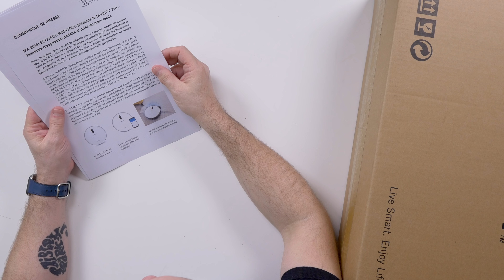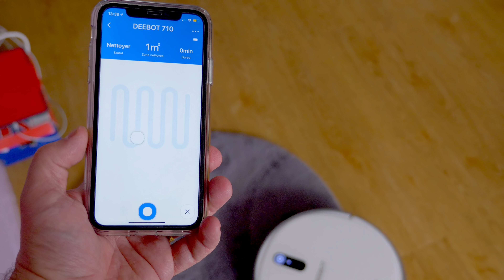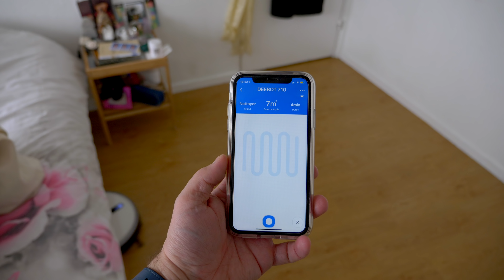Ecovacs Deebot 710 : le robot qui fait le ménage à ta place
Un aspirateur robot qui n'est pas cher, qui marche super bien et que je peux contrôler depuis Google Assistant et Amazon Alexa ? Je dis oui !! Et en plus, vous pouvez gagner le même que moi !

Mes caméras

Panasonic GH4
Go Pro Hero 7 Black ▶︎
Go Pro Hero 6 Black ▶︎

Mes objectifs préférés

Panasonic Lumix 12-35 mm 2,8 ▶︎
Panasonic G Vario 7-14 mm ▶︎
Panasonic G Vario 14-140 ▶︎
Panasonic Lumix 35-100 mm 2,8 ▶︎
Canon 50 mm 1,8 ▶︎
Adaptateur objectif Canon pour boitier Panasonic ▶︎

Les micros que j’utilise

Kit HF Sennheiser Numérique AVX3 ▶︎
Kit HF Sennheiser Numérique AVX 835-3 ▶︎

Les stabilisateurs que je vous conseille

Feiyu Tech G6 Plus ▶︎
Zhiyun Crane 2 ▶︎
Zhiyun Crane M ▶︎
DJI Osmo Mobile ▶︎
DJI Osmo ▶︎

// Mes Drones //

DJI Mavic Pro ▶︎
DJI Mavic Pro Platinum ▶︎

Et pour commencer je vous conseille

😊 Mes avis sont sincères, votre confiance me va droit au coeur !